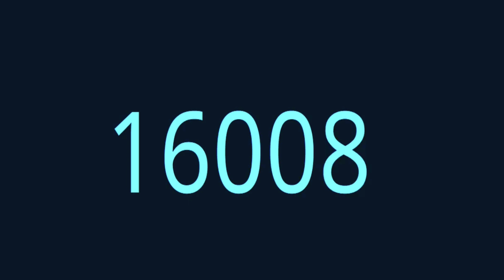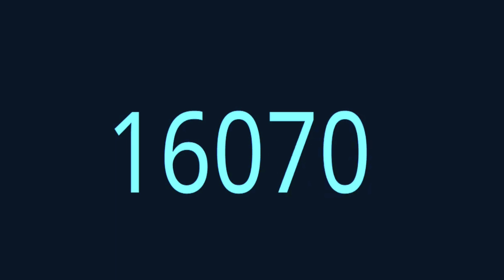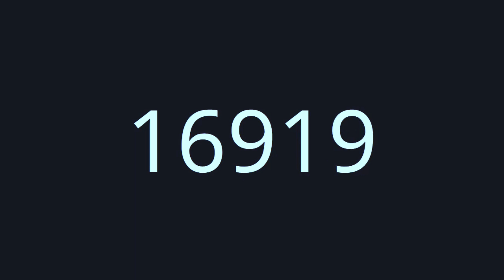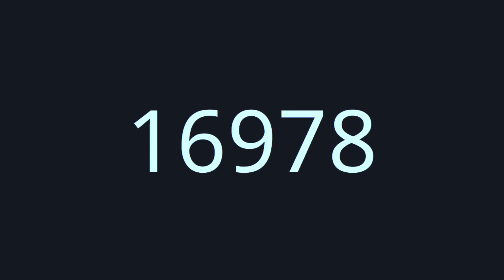16001 To 17000 Numbers in words in English || 16000 - 17000 English numbers with spelling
In This Video, We Learn 16001 to 17000 English Numbers With Spelling

16001 = Sixteen Thousand One
16002 = Sixteen Thousand Two
16003 = Sixteen Thousand Three
16004 = Sixteen Thousand Four ...
17000 = Seventeen Thousand

16001 to 17000 number names in English
numbers name 16001 to 17000 in English
16001 to 17000 in words
Sixteen Thousand to Seventeen thousand numbers names
Seventeen Thousand spelling
Seventeen Thousand